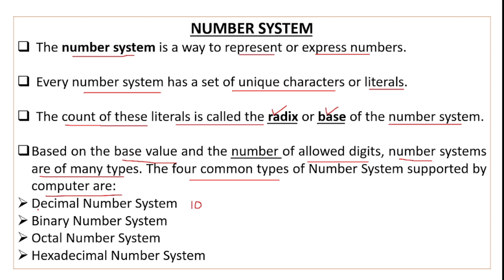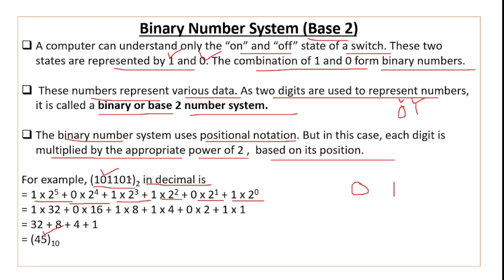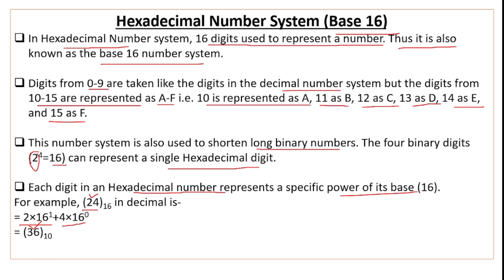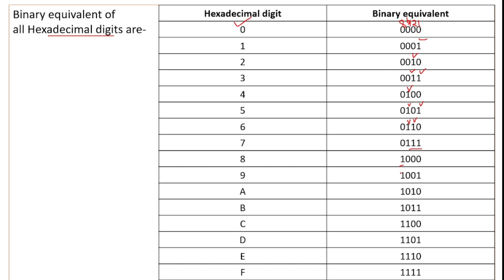Number System | Binary, Octal, Decimal and Hexadecimal Number System | Introduction to Number System